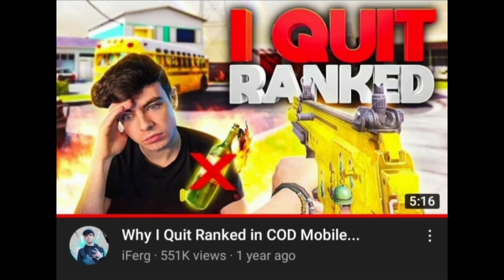Why codm doesn't give out as many sponsorships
lemao

Codm
Cod mobile
Call of duty mobile
Ednox
Ice codm